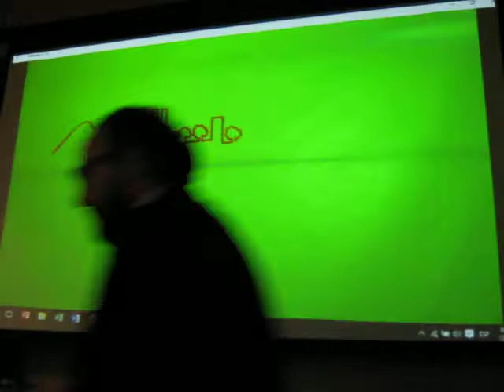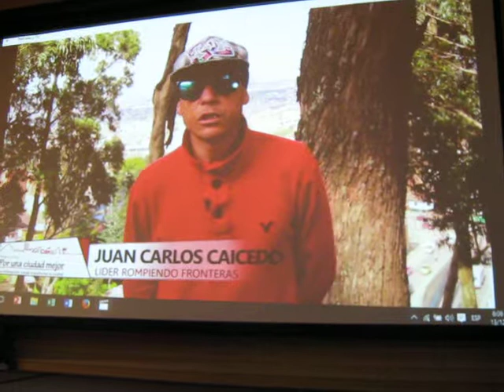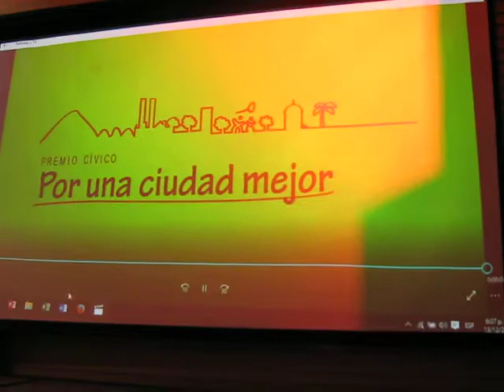Rompiendo Fronteras en Premio Civico Por Una Ciudad Mejor 2016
La Junta de Acción Comunal del Barrio Egipto y el grupo de jóvenes Family Décima se presentaron en la ceremonia final del Premio Cívico Por Una Ciudad Mejor 2016